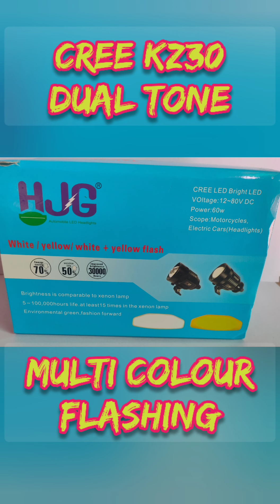cree kz30 Dual Tone with Flashing projector headlight zoom in out original product Latest version